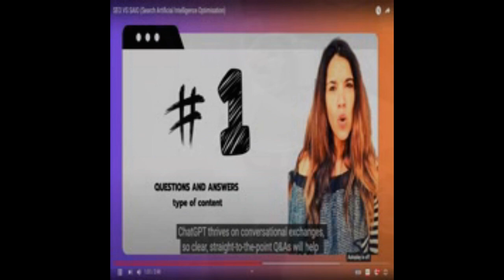INFLUENCE DAPPER ADVERSITY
MOSSY LOGZZ
BEEF ALEEF
QUEEN NYMPHAE AVERNALES AMBROSIA

CREDITS

SEO Checklist — How to Get More Organic Traffic (Fast!)

Brian Dean

Sen. Tim Scott on New Hampshire Primary, Trump and Haley campaigns

CBS News

SEO VS SAIO (Search Artificial Intelligence Optimisation)

Ocaid Space

Local SEO Animation Explainer

Forge Digital Marketing

EfficientML.ai Lecture 1 - Introduction (MIT 6.5940, Fall 2023)

MIT HAN Lab

EDITABLE AI GENERATED INFOGRAPHICS ARE HERE: CHATGPT DALL-E 3 CANVA MAGIC TOOLS

Incone stream surfers

Small YouTubers: Do this to make the algorithm love you
Marcus Jones

Grace Explainer Videos

SEO

Analú Calderón.

ElevenLabs Full Tutorial - AI Voice Cloning, Dubbing, Speech-to-Text & More!

PromoAmbitions

StylishMilk

Introducing Speech To Speech: Elevenlabs Unveils Mind-blowing New Feature!

Bob Doyle Media

Top 3 TOTALLY Free Text To Speech For Youtube Videos 2023

Debt Busters USA

Create Amazon AI Videos for Your Faceless YouTube Channel | AI Product Review Generator With Amazon🤖

Mr Lemon

I Turned ChatGPT into a Voice Activated AI Assistant

Skill Leap AI

$53 High-end Fried Rice - Wok Skills of Master Chef in Hong Kong

Aden Films